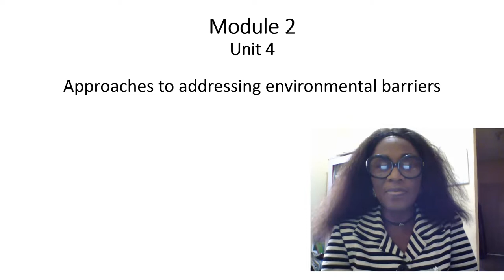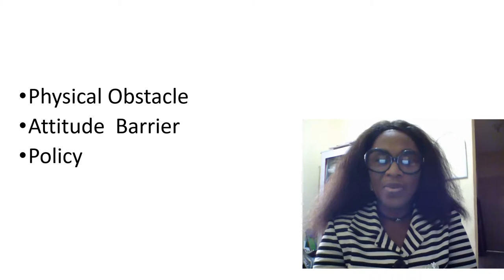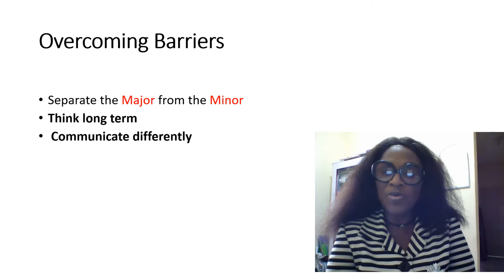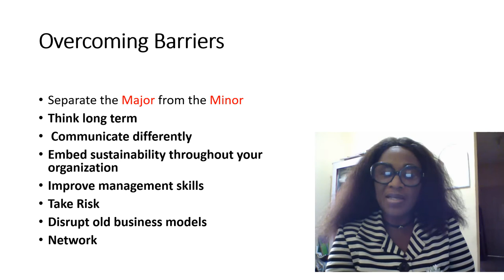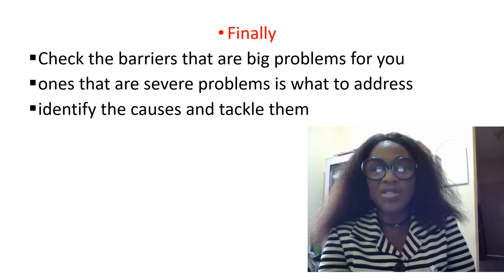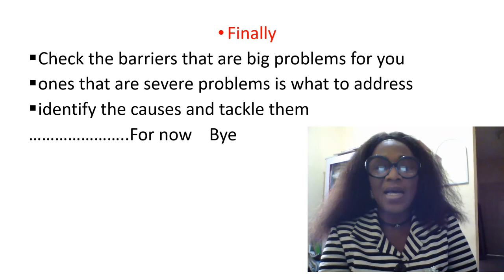Module 2 Unit 4: Approaches to addressing environmental barriers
In every face of life, there are challenges.  This is not different in business.  You do not quit a business because there are challenges.  Rather you look for ways such challenges can be surmounted.  You are going to learn strategies you can use in solving environmental barriers in business.